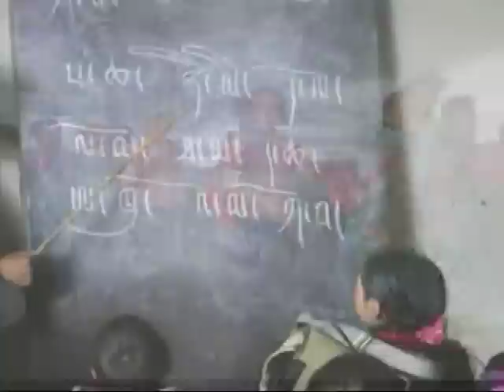12-24-10 ཀུན་གླེང་། Kunleng 1.mp4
Kunleng invites Tenzin Norbu Nangsal, Modern Tibetan language Lecturer at the Columbia University and Chung Tsering, Tibetan Language Researcher at Central Tibetan Administration, to discuss the implications of bilingual (Tibetan & Madarin Chinese) preschool education policy to be implemented in TAR by 2015.